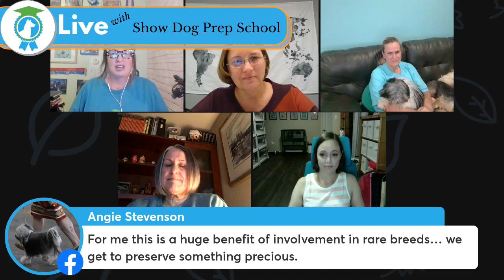Rare Breed Round Table Discussion with Show Dog Prep School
Show Dog Prep School Founder and Lead Instructor, Vicki Ronchette talks about what it's like to live with a rare breed dog. What are the challenges? Are they really out of your price range? Can you find the rare breed you are interested in close by?